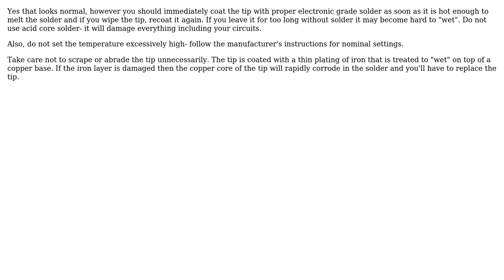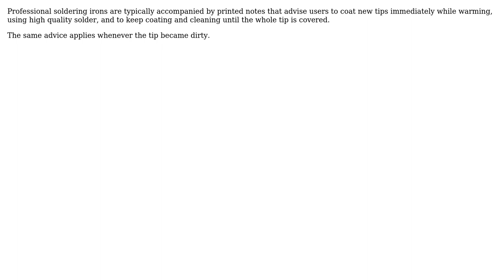Electronics: Is this normal for a new soldering station? (3 Solutions!!)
Electronics: Is this normal for a new soldering station?

With thanks & praise to God, and with thanks to the many people who have made this project possible! | Content (except music & images) licensed under CC BY-SA | Music | Images & others | With thanks to user TechHobbyist user Spehro Pefhany user Peter Wone user JRE user jadawad user Drew and the Stack Exchange Network Trademarks are property of their respective owners. You are responsible for your own actions.